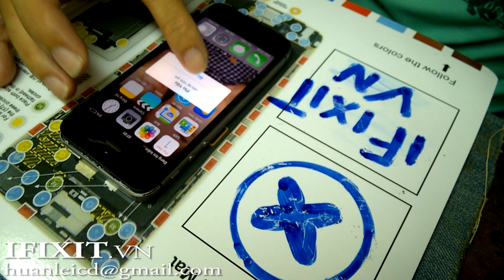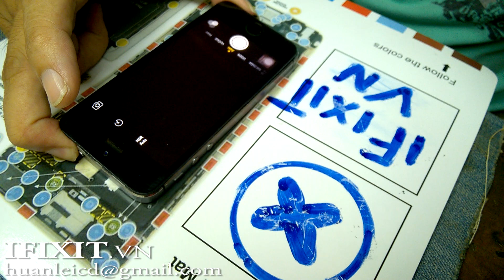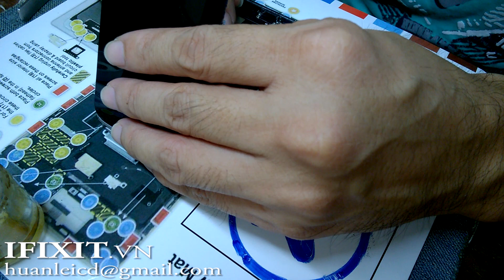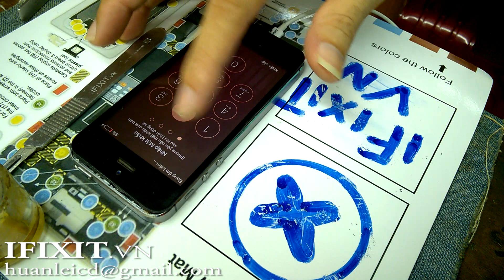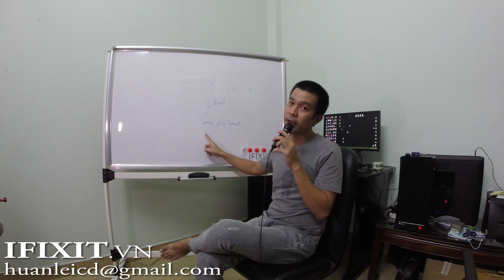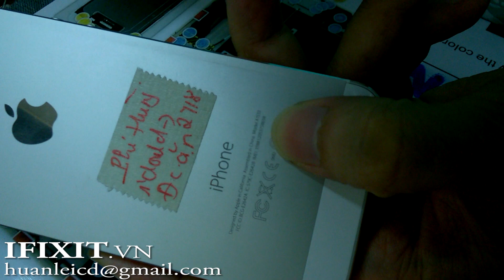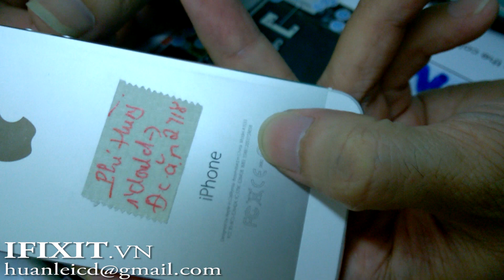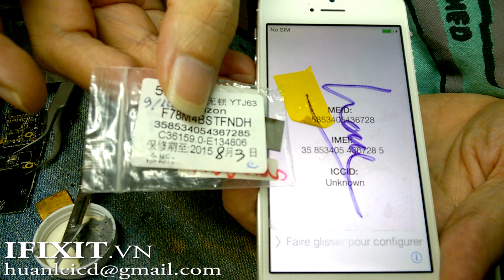Vạch trần 3 clip vạch trần iphone VTV